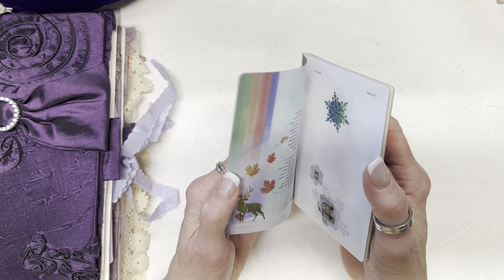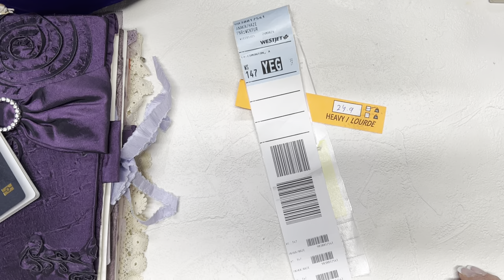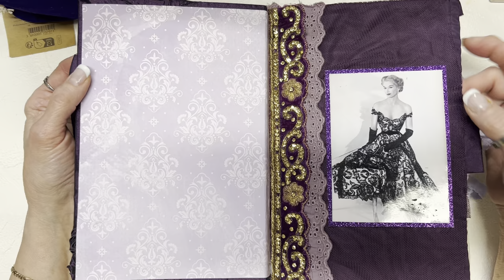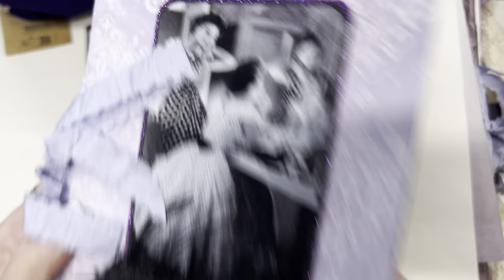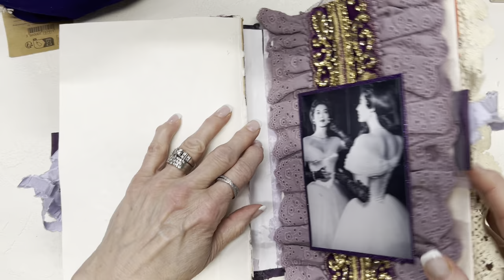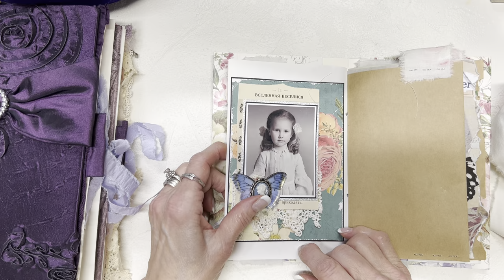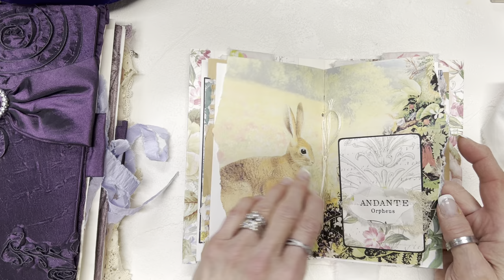Winnipeg Trip--Friends, Finds, Fun Part 1 @imagesbykim @thelma6705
Get a behind the scenes peek at my recent trip to Winnipeg to meet for the first time with Kim of  @imagesbykim and Swan Lake Daydream's Thelma  @thelma6705 You won't believe my welcome or all the adventures that followed. Expect a couple more videos showcasing my haul and gifted items. What a b-l-a-s-t!